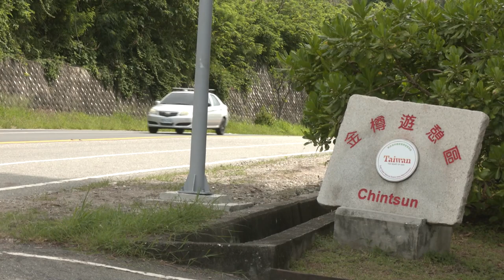Taiwan's Roads Getting Deadlier for Formosan Macaques | TaiwanPlus News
The number of macaques killed by drivers has risen over the years. A local animal rights group says people feeding the monkeys could be making the problem worse.

📹 Reporter(s): Howard Chang/Herel Hughes